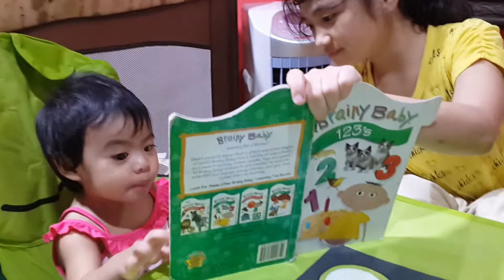Learning is fun :)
Learning is fun :) with nero xena elyssa